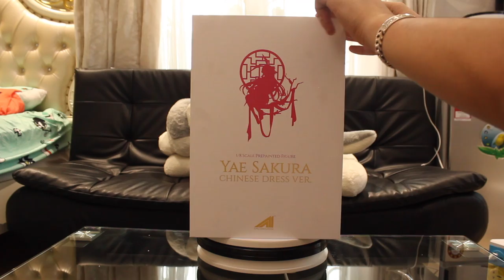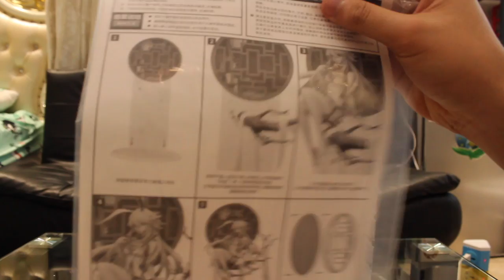UNBOXING VIDEO! Honkai Impact 3rd l 🌸 Yae Sakura 🌸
🌸Unboxing Figure of Yae Sakura from honkai impact / This figure is made from miHoYo. It Featuring her siting on the tree branch.